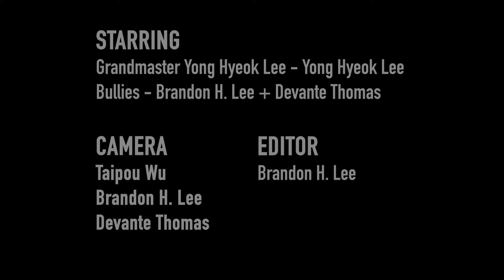Grandmaster Lee Vs. Cocky Bullies I Action Comedy Skit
Fun little skit we shot in a couple of hours during my trip back home to Minnesota!

My dad has always wanted to make movies, but had the responsibility to run his Taekwondo Dojang to provide for our family. While he’s still in shape to kick butt in his 50’s, I wanted to make a mini-movie of him beating the crap out of me 😂

HUGE thank you to @the_real_devante_thomas and @taipouwu for helping with making a dream come true for my dad and myself.

아빠, thank you for always being my biggest role model. Hopefully I can repay you back with something much bigger one day ❤️